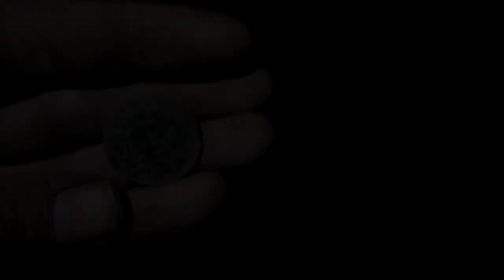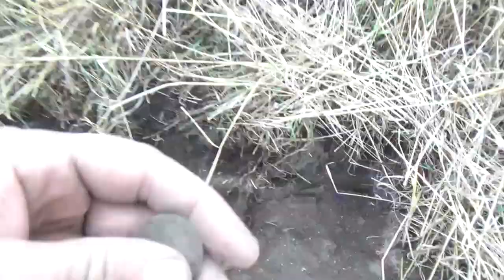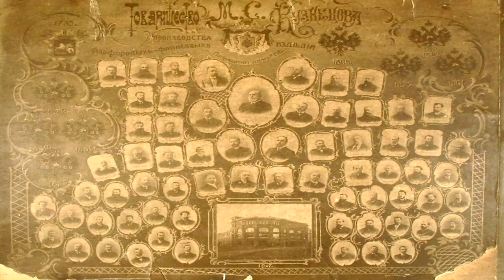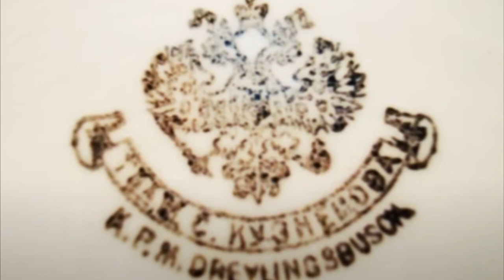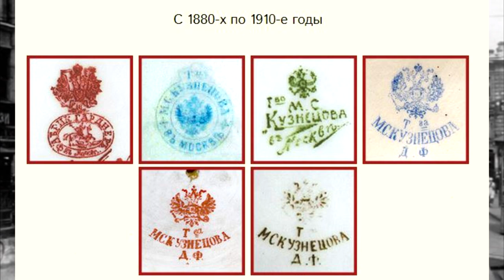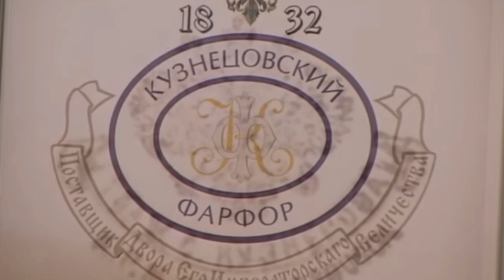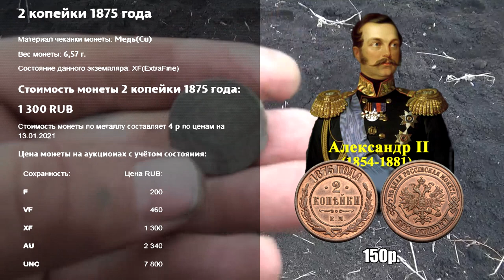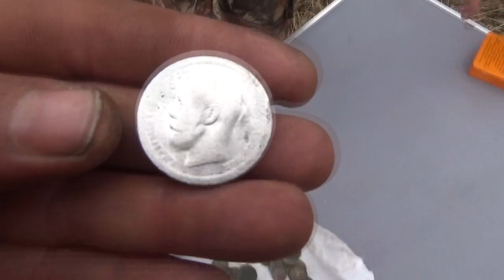Шурф Фарфор М.С.Кузнецова (Дулево) Porcelain by M. S. Kuznetsov (Dulevo)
Из фарфора с их фабрик ели и в императорском дворце, и в купеческих домах, и в кабаках, и в сельских избах. Более 100 лет клан Кузнецовых был лидером фарфорово-фаянсового бизнеса России. После 1917 года был уничтожен почти весь этот род. А вот фарфоровое дело, основанное когда-то простым гжельским кузнецом и продолженное его потомками, живет и по сей день. Да и знаменитая «кузнецовская» посуда до сих пор встречается на наших столах.